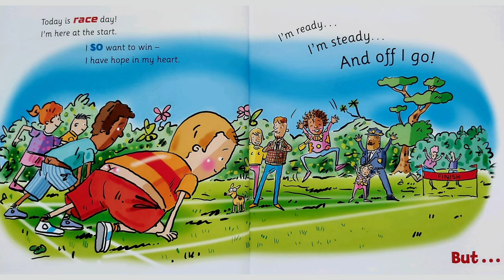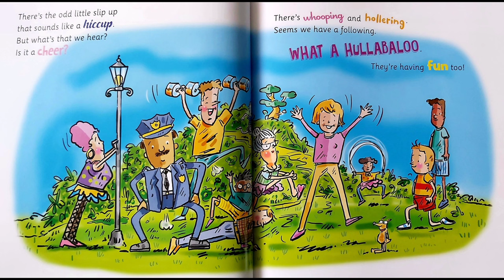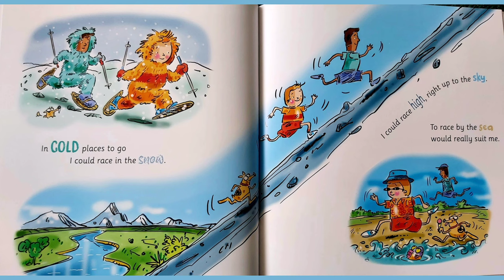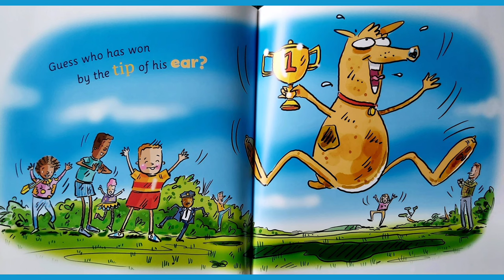My Bum's on THE RUN By Dawn McMillan and Ross Kinnaird | Read Aloud | Bedtime Story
Watch and listen as I read the story of My Bum's on the Run! A hilarious story all about a boy figuring out the best way to win a race!

*Copyright*
The text and illustrations in this book do not belong to us. If you love this story as much as us, please consider purchasing it to support the author and the illustrator, as there is nothing better than holding the book in your hands and enjoying the experience of reading a new book!